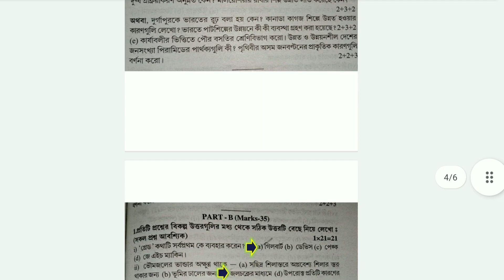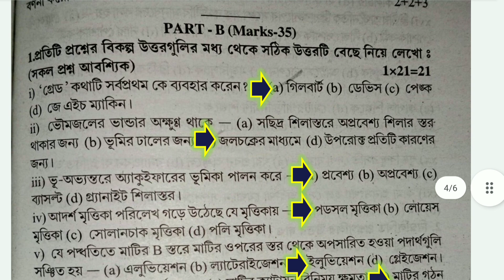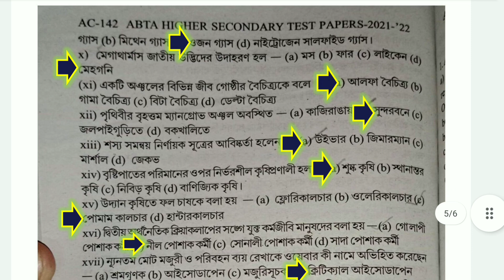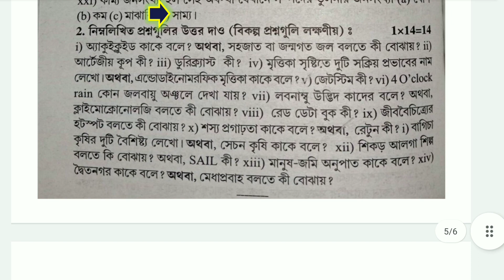ABTA Higher Secondary Test Papers 2021-2022 Page AC 140